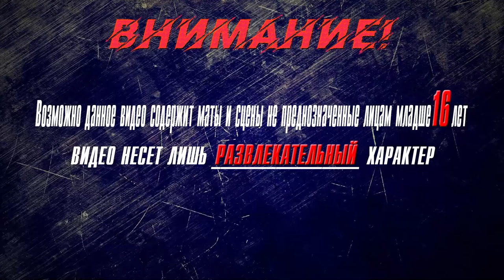▶Аниме приколы◀ Смешные моменты из "Песнь ночных сов" 13 серия